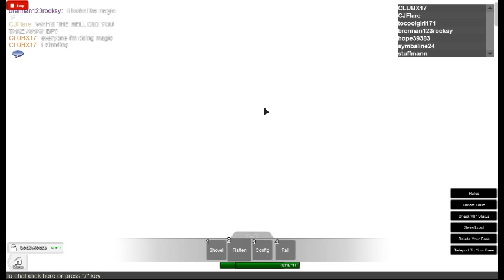CLUBX17's ROBLOX video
Welcome to Sandbox! Enjoy building whatever you want. Show off your building skills to your friends and family.